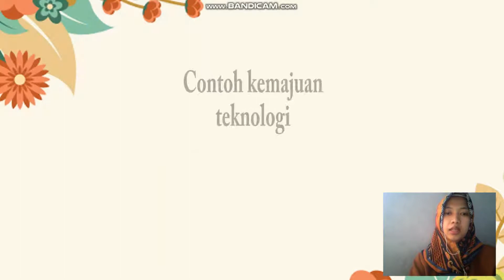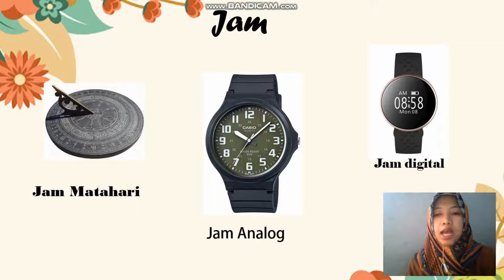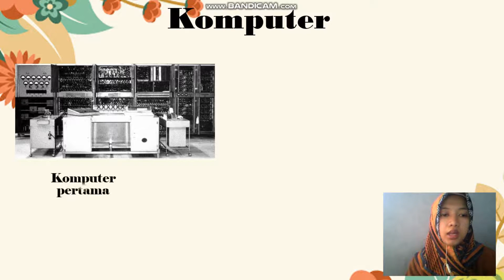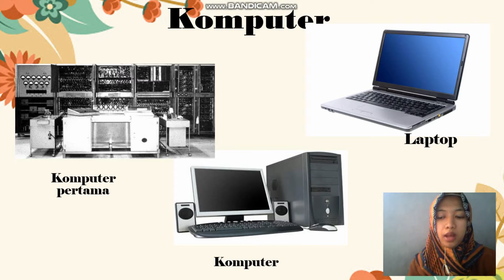TIK Kelas 1 Pert 2